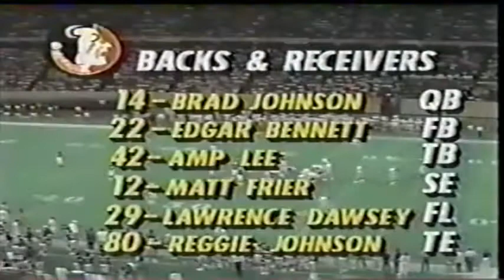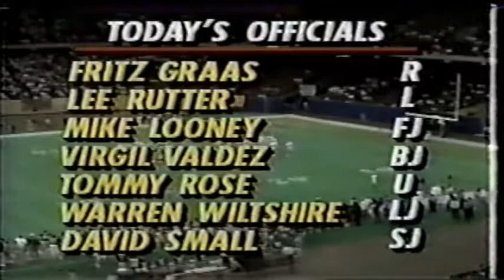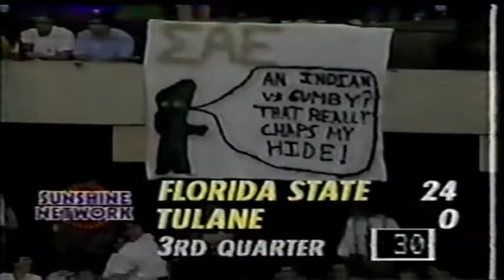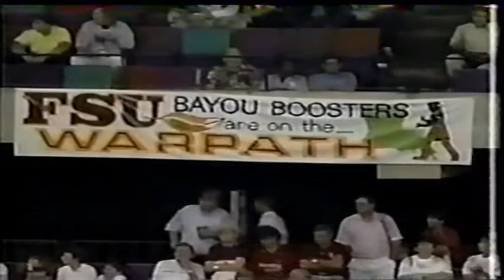September 22, 1990 - #2 Florida State @ Tulane